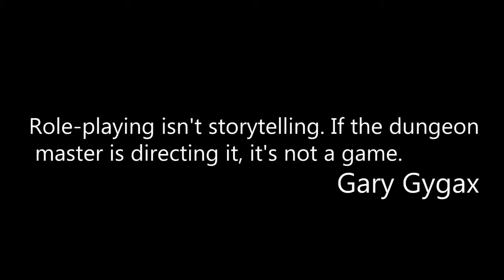Utherous - Premier trailer pour l'alpha du jeu (PC)